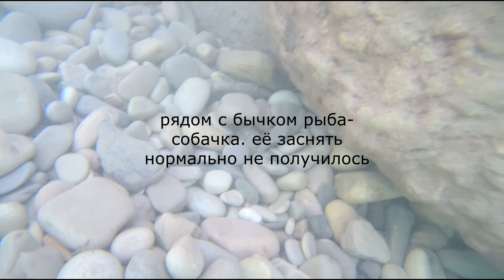Обитатели Чёрного моря. Под водой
Спорим, вы даже не подозревали, что в Черном море может быть так красиво?